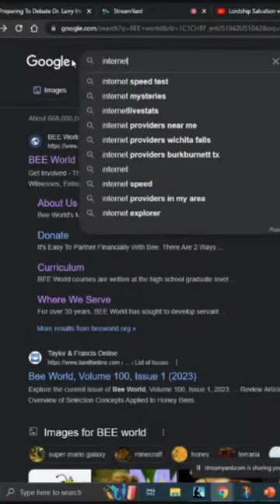Ever Heard Of Internet Biblical Seminary?